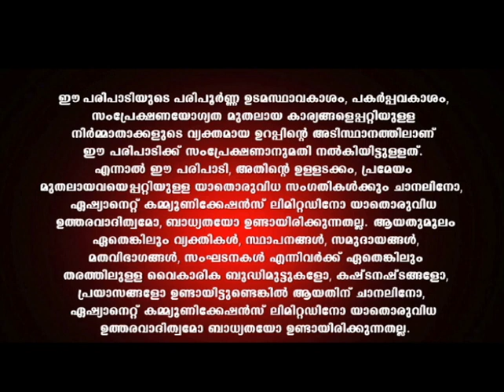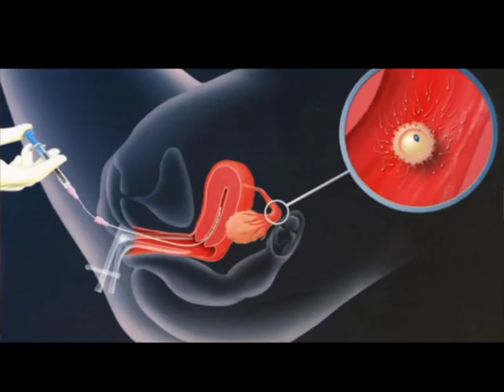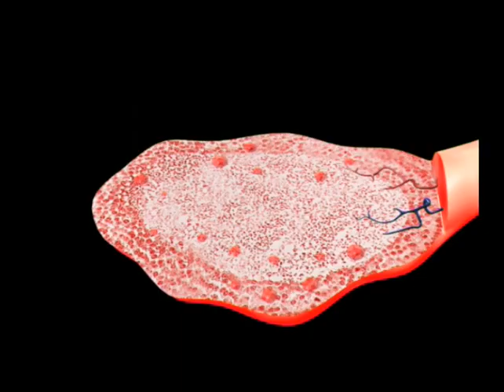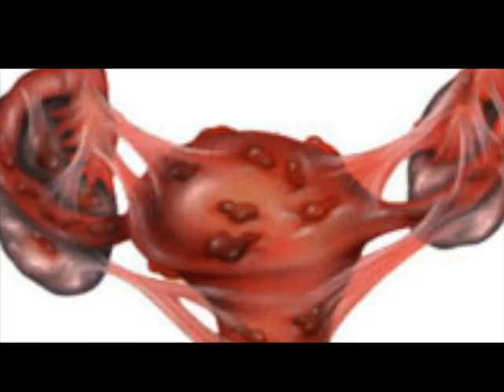More information about IUI